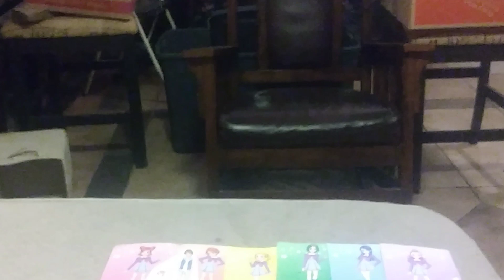Tamagotchi Pixels Selections from Orchestral Works end credits (2019 Print)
1H 35M 59S